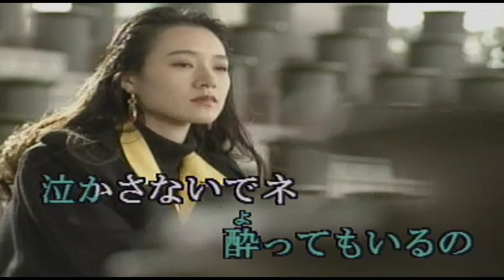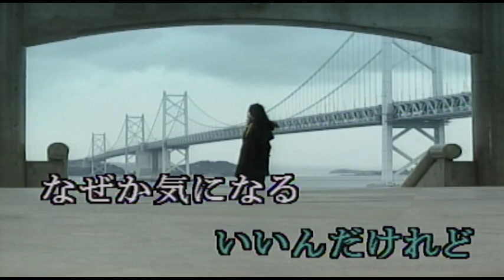（カラオケ）惚れたって駄目ヨ / 和田弘とマヒナスターズ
惚れたってだめヨ 私ウブ・・・
›1961年
›作詞：佐伯孝夫　　作曲：和田弘

惚れたってだめヨ 私ウブなんだもの
このままも少し 蕾でいたいのよ
無理をいわずに 咲くまで待って
あなた男でしょ惚れたってだめヨ

惚れたってだめヨ どうせ学生だもの
卒業したなら 惚れておくれよ
待ってくれるかくれるか待って
とても待てぬなら 惚れたってだめヨ

惚れたってだめヨ もっとやさしくしてね
まじめな顔して 聞き出さないでネ
わけがあるから 酔ってもいるの
泣かさないでネ惚れたってだめヨ

惚れたってだめヨ 強気振ってるけれど
一人は欲しいよ可愛いい人が
君に決めても いいんだけれど
なぜか気になる 惚れたってだめヨ